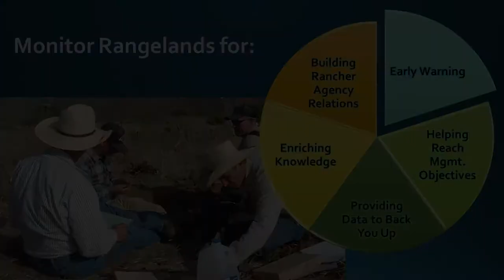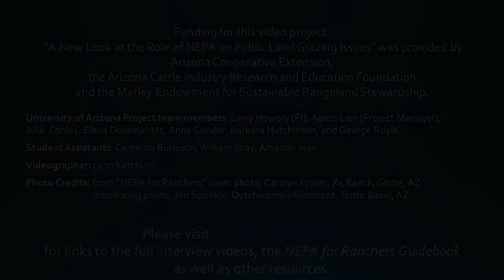Why Monitor Rangelands?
Global Rangelands